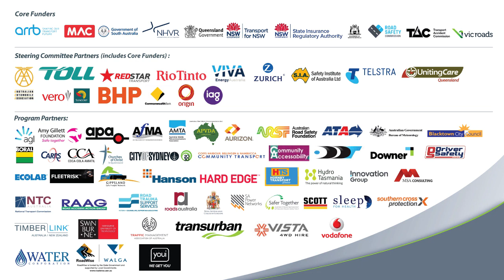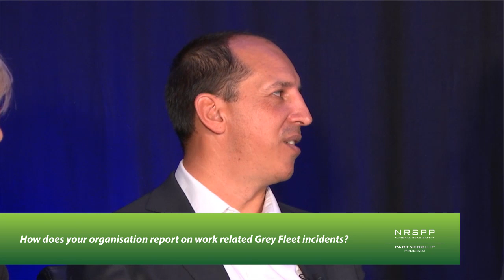Grey fleets – a significant risk with unique challenges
A diverse and experienced panel talks about grey fleets: what they are, their safety and legal risks and why we should make them safe workplaces.